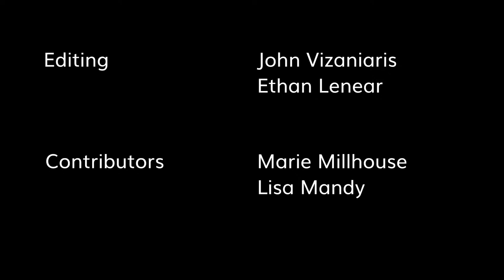Midori Francis "Unseen" "Grey's Anatomy" is our Special Guest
Midori Francis, "Unseen" "Grey's Anatomy" is our Special Guest. "Unseen" Now Streaming On Demand.